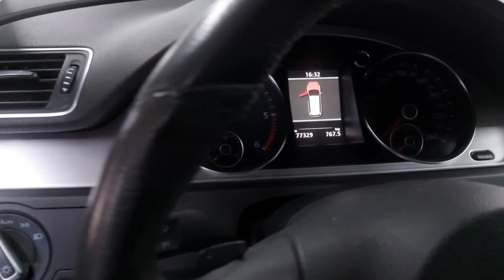Cleaning the NASTIEST VW Passat intake manifold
This video shows how the volkswagen passat 2.0 tdi intake manifold is overgrown. The video shows the condition before and after cleaning.